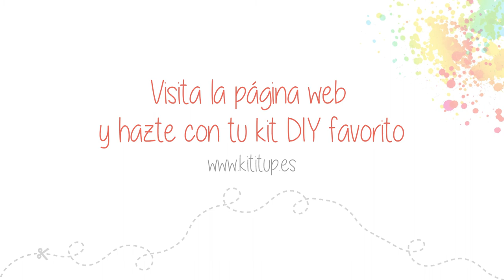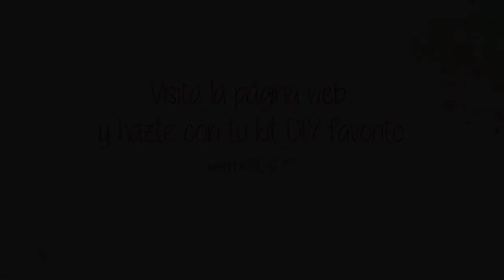Juguetes DIY para bebés.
Tutorial para crear tres juguetes DIY para bebés. Diy sencillo y funcional dónde te muestro como crear un mordedor con forma de conejo, un sonajero de madera y un mordedor de ganchillo. 👶

Estoy segura que le encantarán tanto a tu bebé que volverás a crear más juguetes artesanales hechos por ti misma. 👋

Los disfrutará desde los 3 meses hasta el año aproximadamente. Se pueden presentar dentro de una cesta (la cesta de los tesoros) junto con otros complementos de juego para que el bebé vaya descubriendo todas sus propiedades, funcionalidades y utilidades. 🚼

INDICE:
00:09 Mordedor con forma de conejito.
02:00 Sonajero.
03:08 Mordedor de ganchillo.

Esta obra de Kit it UP está bajo una licencia de Creative Commons Reconocimiento-NoComercial 4.0 Internacional.